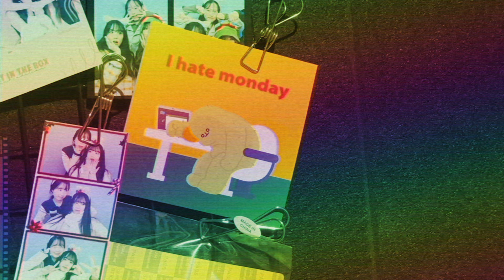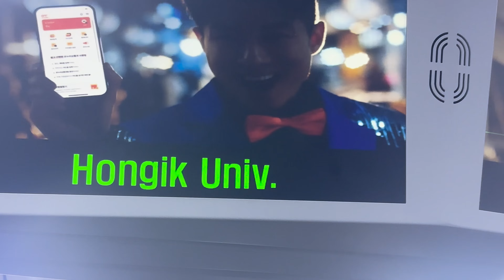Aylah (아일라) - Question Mark, Live Clip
Release on 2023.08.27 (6PM) KST